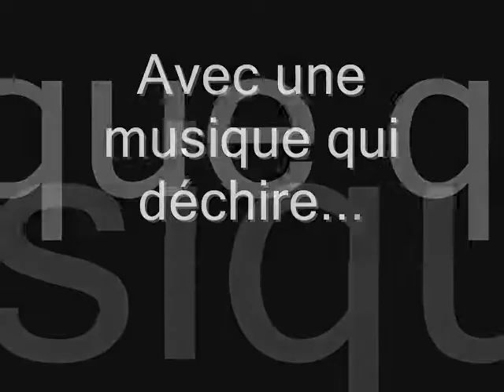Warrior cheval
Ceci est une expérience scientifique